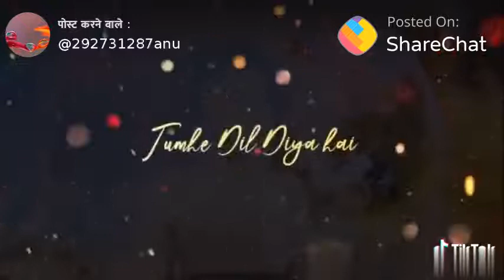Hubifye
Honest with my loving husband